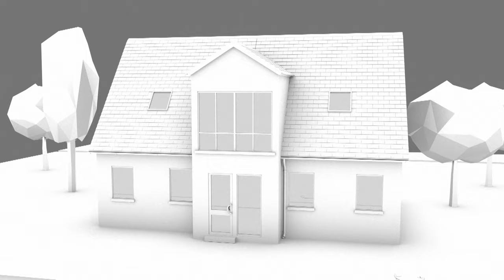Starkregen - Wie man Gebäude davor schützt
Ein heftiges Gewitter mit Starkregen reicht aus und Straßen werden zu Wasserstraßen. Keller werden zu Wasserbecken. Das Wasser dringt von scheinbar überall ins Haus ein, auch in Hanglagen. Darüber hinaus wird diese Art Wetterereignis zukünftig zunehmen und kann überall vermehrt auftreten. Deswegen ist es wichtig, dass Sie sich auch auf Starkregen-Ereignisse vorbereiten. Unser Video „Starkregen – wie man Gebäude davor schützt“ zeigt, was Sie tun können, um ihr Haus vor dieser extremen Wetterlage abzusichern.